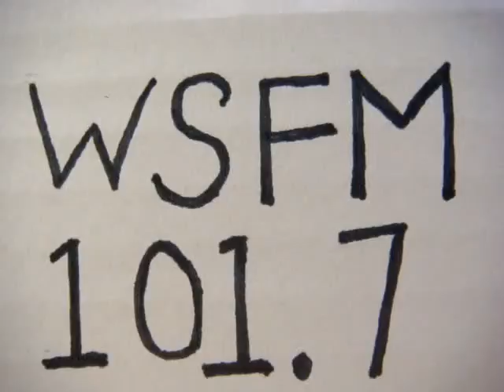No 1295 Your song with Richard Mercer. 2 February 2015